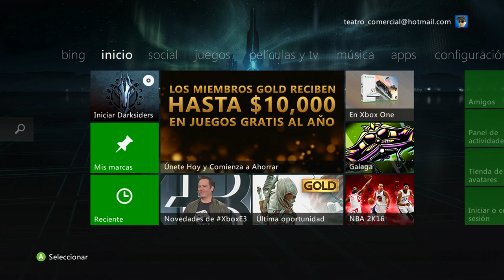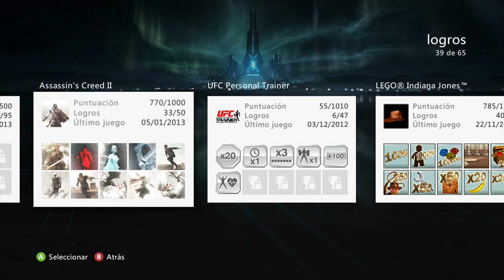PUROS JUEGOS VIEJOS - XBOX 360 - VIENDO NOVEDADES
Desempolvamos la vieja Xbox 360 para ver que juegos tenia y dar un vistazo de cuanto valen los juegos ahora..

Deja un comentario y ayudame a crecer compartiendo el video con tus amigos. Activa las Notificaciones de You Tube y Twitch para que te enteres cuando hay Directos.

Steam: HermexGames

                   DONACION VOLUNTARIA
                    Ayudame a mejorar